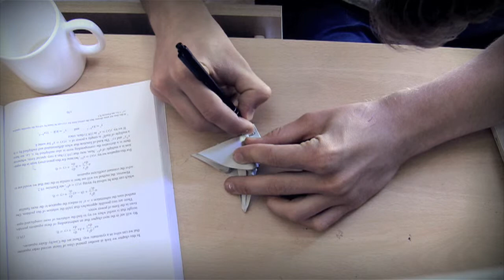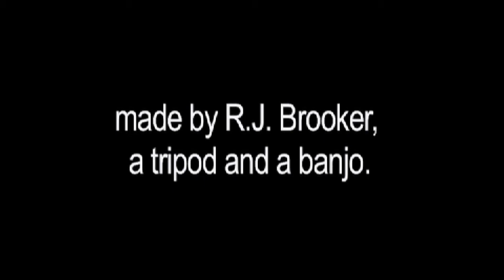R.J. Brooker's : Procrastination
Short animation.  About procrastination and creation - greed and anger. This won an award at the Wimbledon international film festival 2011. It also has been screened at Inspire film festival, Warwick arts centre's REM and CineMe film screening.